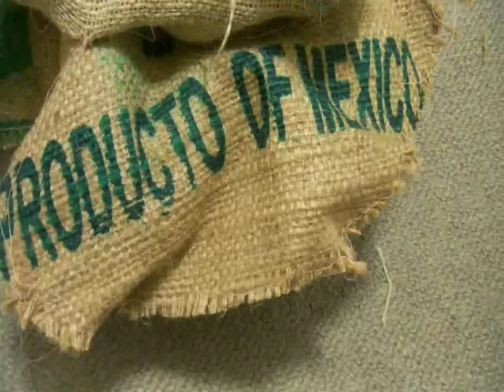コーヒーファッションショー麻袋ハット完成 Coffee Fashion Show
このハット制作費１００円！珈琲問屋の店頭で売られているコーヒーの麻袋でハットを作りました。これでコーヒー麻袋で全身を着こなせました
過去のコーヒー動画はこちら！